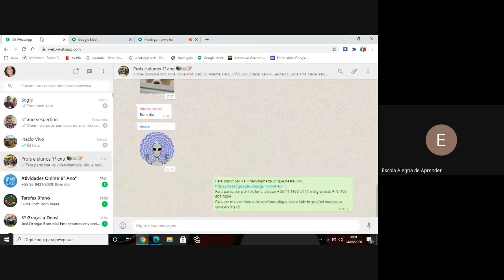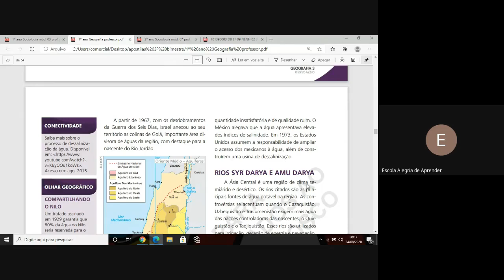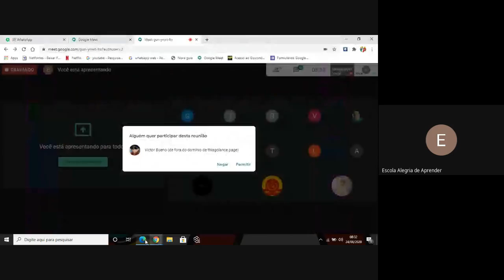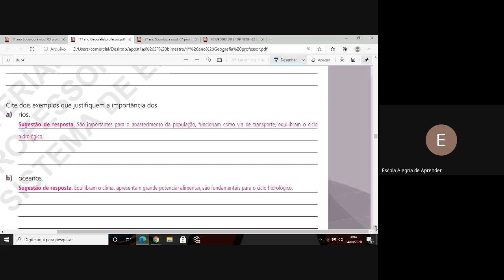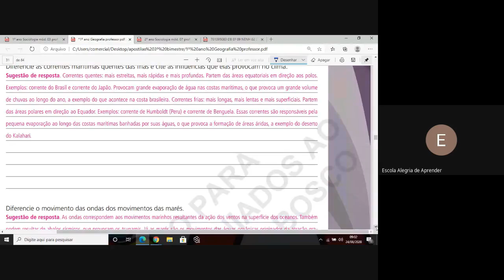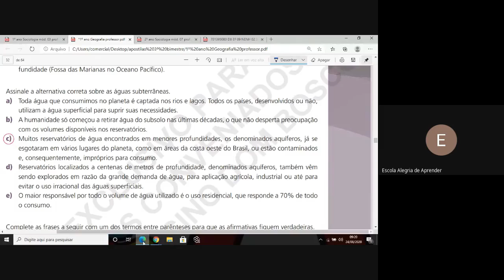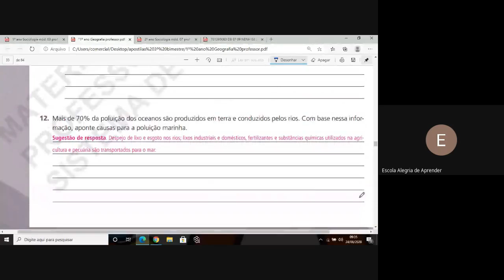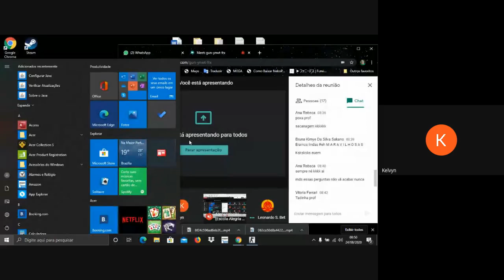1 ANO AULA 24 08 2020